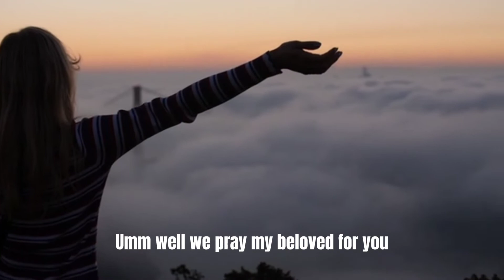HOW TO DEAL WITH ANXIETY